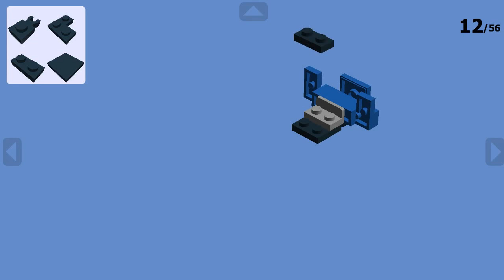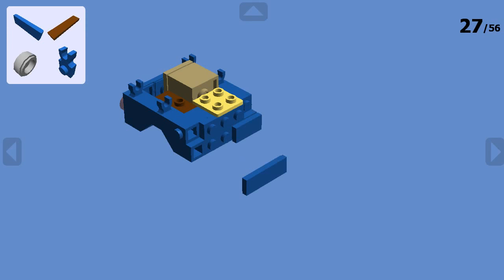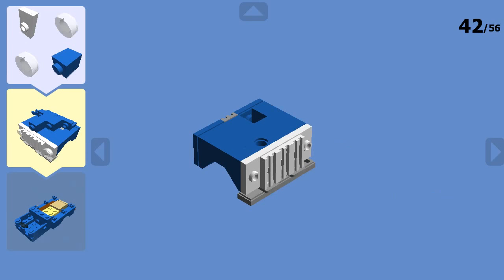Lego Pickup Truck. MOC Building Instructions.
Lego MOC Tutorial. Blue pickup building instructions.

Custom instructions how to build minifig scale size and 5-stud wide car for your city. LDD speed build.